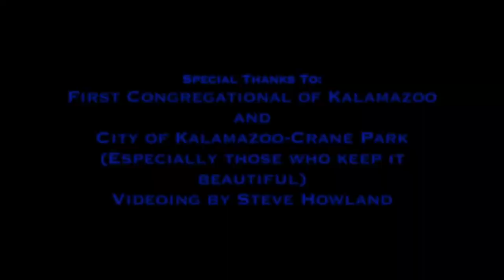Wonderful Hallelujah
This is me (Brett Howland) performing a piece I arranged for 8 cellos. I recorded all the parts using GarageBand. It is filmed in Kalamazoo, MI.  It is a mashup of Hallelujah and What a Wonderful World.